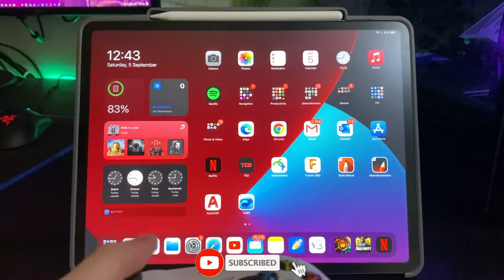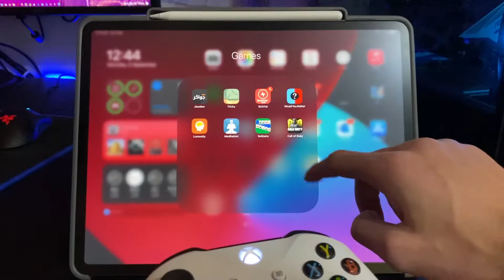How To Connect a Controller In COD Mobile! | COD Mobile Controller Gameplay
This video will show you how to connect a controller in COD Mobile and there's a little gameplay of me playing with the controller.